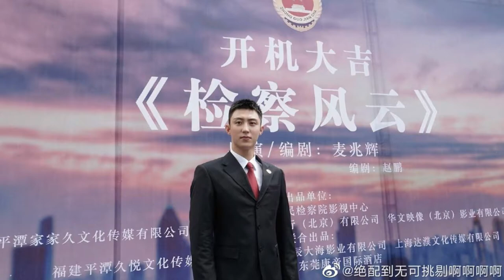Peng Yuchang And Ryan Ding Upcoming Movie Game Start - Johnny Huang New Movie Prosecutors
Hey, guys WhatsApp my name is Jonathan from Chinese Drama Land, and here is the latest info on the Upcoming Movie Game Start 天才游戏 Starring Peng Yuchang And Ryan Ding. And the latest info on the Upcoming Movie Prosecutors 检察风云 Starring Bai Baihe, Johnny Huang, and Wang Jingchun with a special appearance by William Feng.

Help me reach my first 3000 Subscribers 🔔 before the year ends.

�► KEYWORDS �►

黄金鱼迪丽热巴
黄金鱼许魏洲